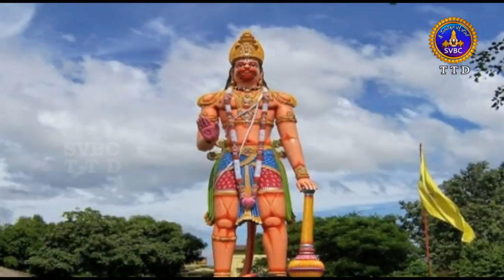Sree Ramayanam | EP 30 | 31-01-18 | SVBC TTD